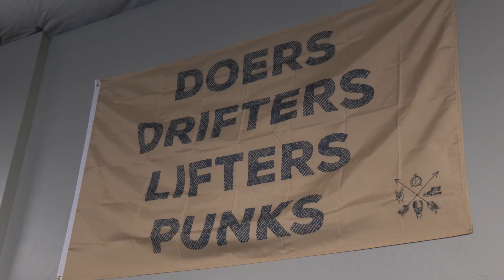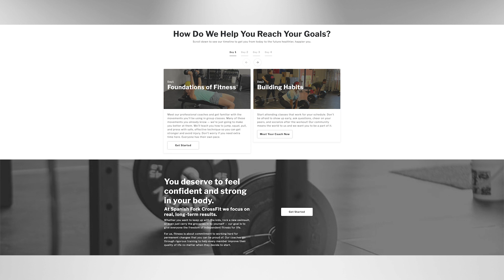2023 Video A Day 166